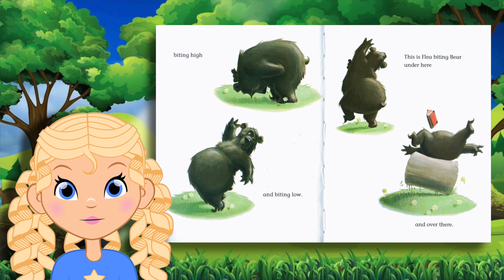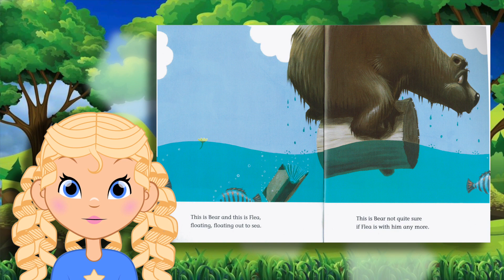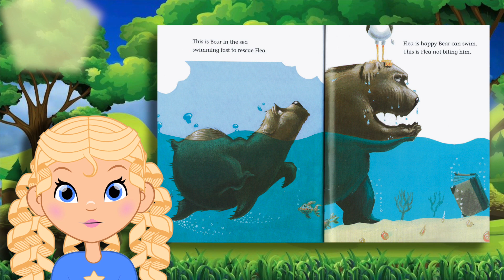The Very Itchy Bear (Kids Read Along) - Stella's Picks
Read along with Stella!

Hi friends! It's story time with your friend Stella. On today's Stella's Picks, we're reading The Very Itchy Bear. Bear meets his new friend flea, who bites bear to remind him that he's there. Bear saves flea and soon the two become inseparable.

Book: The Very Itchy Bear
Written By: Nick Bland

Happy reading! ❤